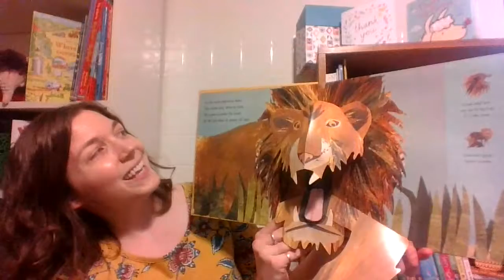Across The Savannah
Take a peek at one of our pop-up series featuring Across the Savannah with Emily, the UBAM Librarian!